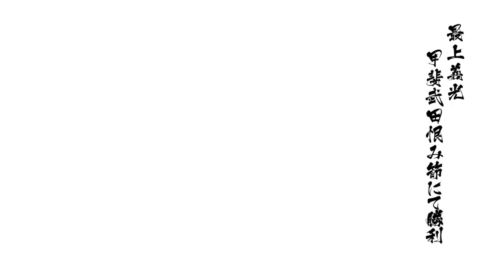戦国BASARA4 皇 Mogami Yoshiaki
Sengoku BASARA4.5